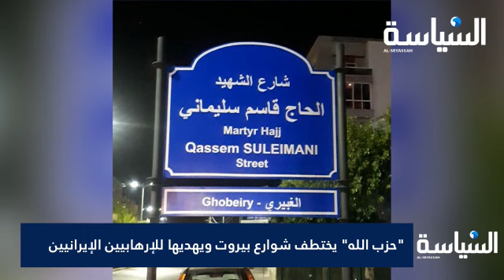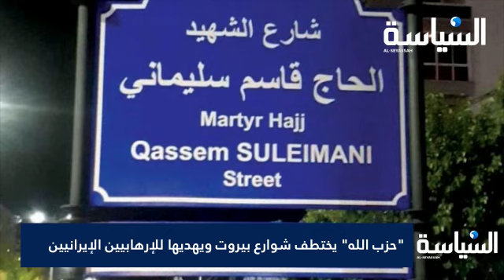🇱🇧 *"حزب الله" يختطف شوارع بيروت ويهديها للإرهابيين الإيرانيين* * * *لبنان سائر وفق الأجندة